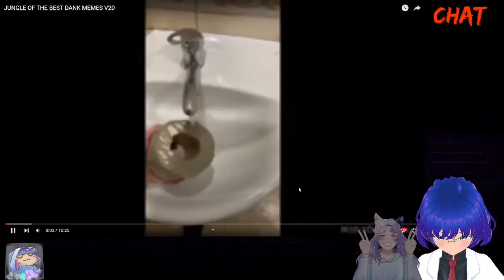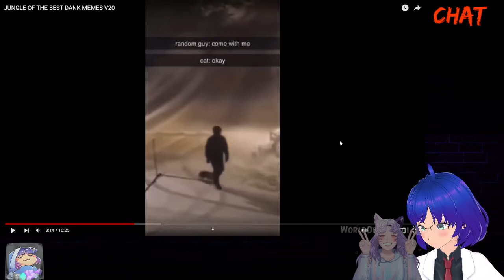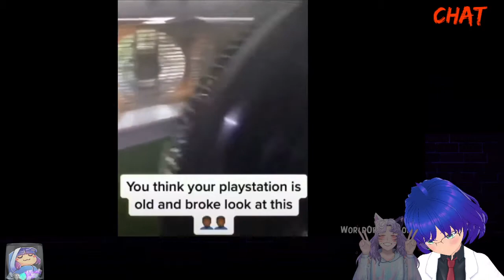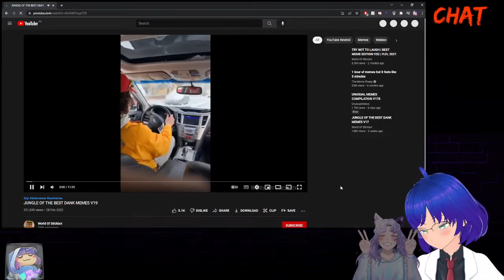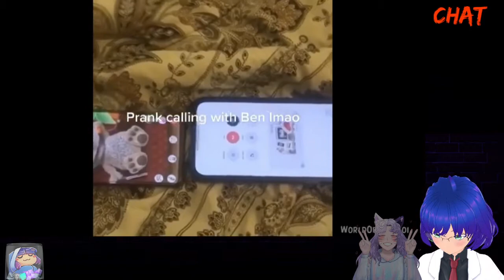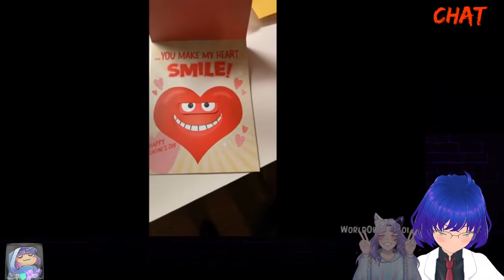Vtuber Reacting to funny Memes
Another video reacting to the meme on stream come in and enjoy memes with us on stream or on youtube